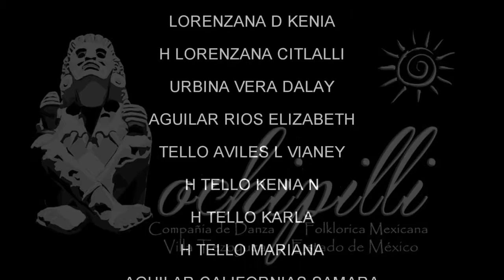TEZOYUCA. Sesión fotográfica: "Xochipilli", Axapusco, México. CCMB-PIA A.C.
Personas, Ideas, Acciones A.C., presenta, una bella sesión fotográfica de la Compañía de Danza "Xochipilli", del Lic. Salvador Aguilar Californias,  que muestra el gusto y colorido de bailables tradicionales por éste magnífico grupo de danza. Cada pieza interpretada, refleja la alegría del vivir mexicano. Fotografías: ZURC, Cruz Cortazar Velásquez, cronista fotográfico de la Asociación Personas Ideas Acciones A.C.
Agradecemos al Lic. Leonardo Reyes Terrazas, del CCMB, por la gestión del evento.